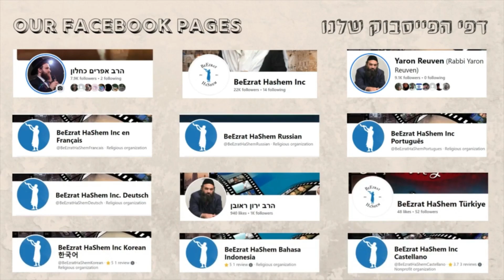הרב יוסף שרביט - הקרבה למען התורה